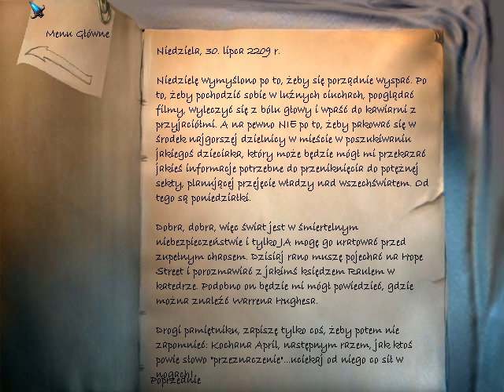Najdłuższa Podróż (22) Wycieczka na Hope Street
Dwudziesty Drugi Odcinek z serii Najdłuższa Podróż (The Longest Journey 1999 roku). Podoba się Odcinek! Kliknij w dzwoneczek! Komentarz! łapka w górę! Do zobaczenia i usłyszenia w moich filmach.

Gra oparta na wydarzeniach 2209 roku Przygodówka opowiada o Studence April Ryan studiuję w Newport w Wenecji która przez swoje sny potrafi podróżować między światami: Stark świat Technologii i Arkadia świat Magii.